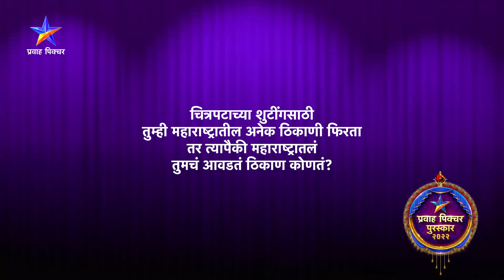प्रवाह पिक्चर पुरस्कार २०२२ | Pravah Picture Puraskar 2022 | Star Pravah | Umesh Kamat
'प्रवाह पिक्चर पुरस्कार २०२२'
रविवार १६ ऑक्टोबर संध्या. ७:०० वा. प्रवाह पिक्चर आणि Star प्रवाहवर...